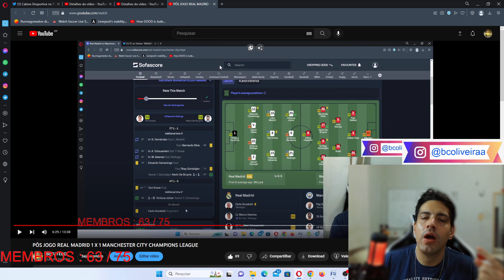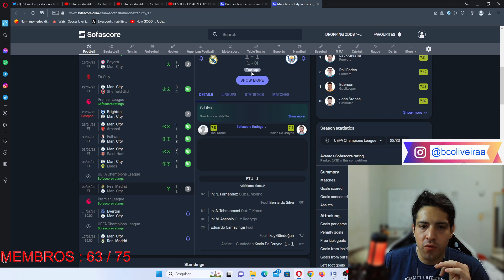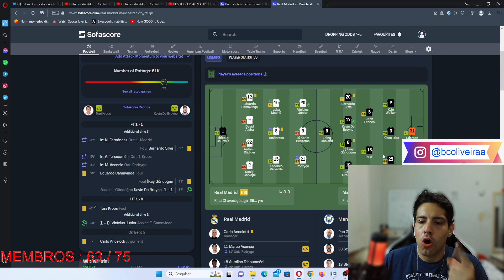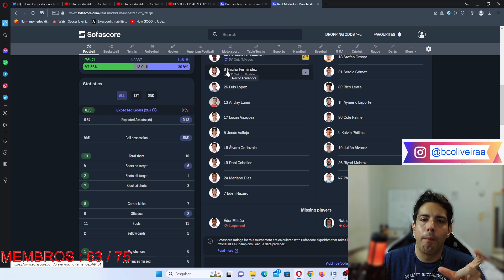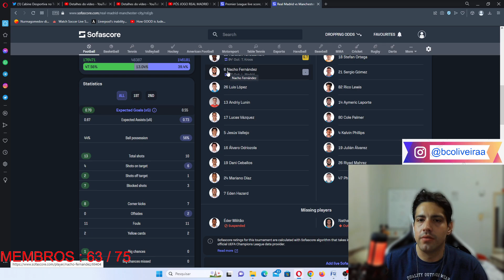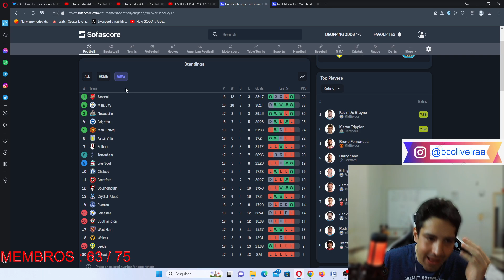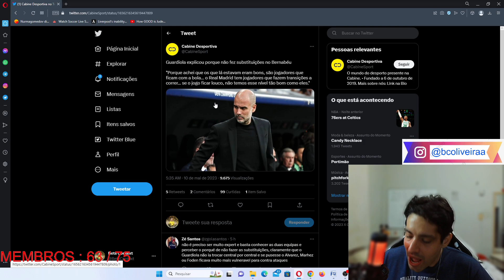PORQUE O GUARDIOLA NÃO FEZ SUBSTITUIÇÕES CONTRA O REAL MADRID?